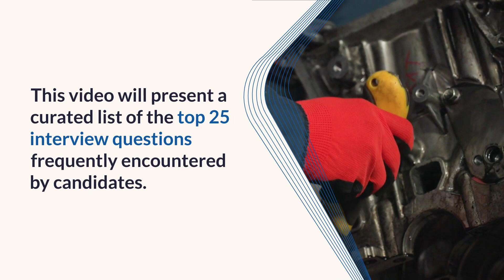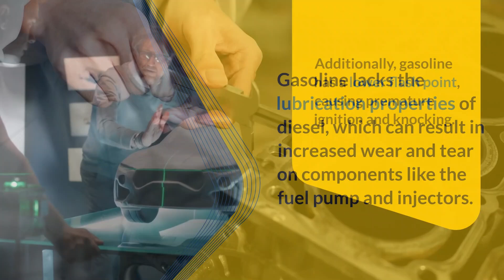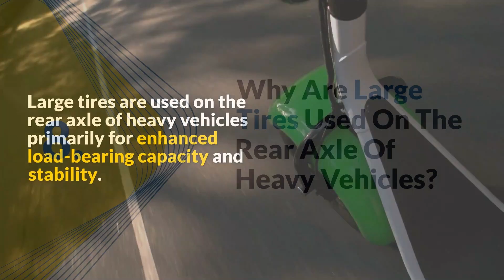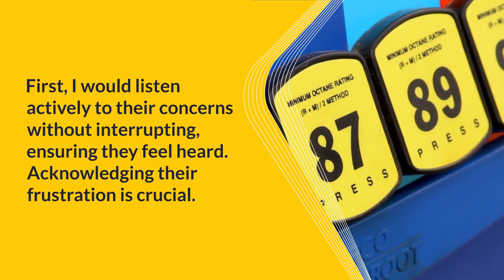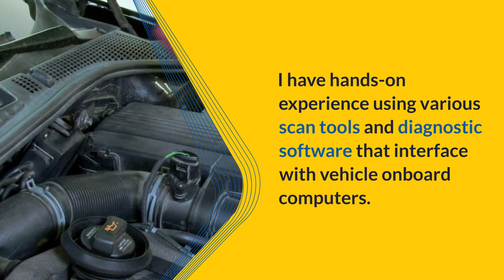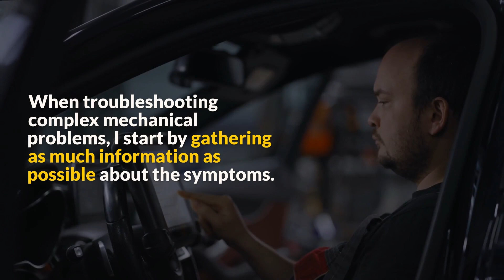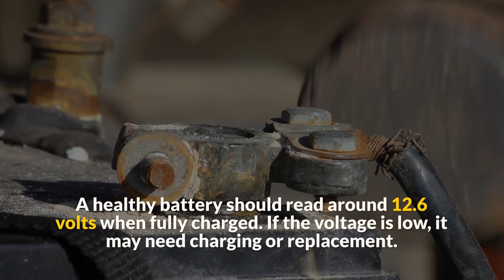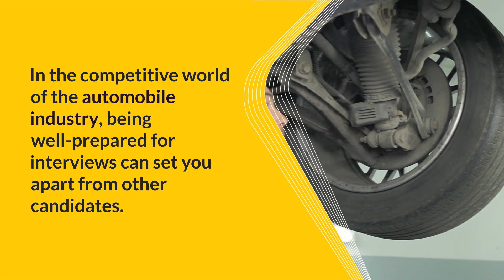Automobile Interview Questions and Answers for 2025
Are you preparing for an interview in the automobile industry? In this video, we cover the most common automobile interview questions and provide expert answers to help you succeed. Whether you're applying for a role in engineering, manufacturing, design, sales, or management, these insights will give you the edge you need.

🔹 Frequently asked automobile interview questions
🔹 Best answers to impress hiring managers
🔹 Tips for technical and behavioral questions
🔹 Key industry knowledge to boost your confidence

📢 Need help with your interview prep? Drop your questions in the comments!

1. What inspired you to pursue a career in the automotive industry?
2. Can you explain the working principle of a four-stroke engine?
3. What's the difference between a petrol and a diesel engine?
4. How do you diagnose and fix a car that won't start?
5. What happens if gasoline is used in a diesel engine?
6. Why are steering wheels round?
7. Can you explain the significance of octane and cetane numbers in fuel?
8. Why are large tires used on the rear axle of heavy vehicles?
9. How does a clutch system work, and what is a dual-clutch transmission?
10. What do you mean by independent suspension, and why is it important?
11. Describe a time when you made a mistake during a repair and how you fixed it.
12. How would you handle an angry customer who complained about your work?
13. What's your process for prioritizing tasks during busy periods?
14. How do you stay updated with the latest automotive technologies and repair techniques?
15. What experience do you have with computer-controlled test equipment?
16. Can you walk me through a standard test drive procedure?
17. How do you ensure safety protocols are followed when working on vehicles?
18. What's your experience with electric or hybrid vehicle technologies?
19. How do you approach troubleshooting complex mechanical problems?
20. Can you describe your experience with in-depth engine and transmission repairs?
21. What steps do you take to keep a car in good working condition through routine maintenance?
22. How do you determine if an issue is caused by the alternator or the battery?
23. What are the potential causes of an overheating engine?
24. How do you recommend tires for specific driving conditions or older cars?
25. Can you explain the process of performing a state physical inspection on a vehicle?